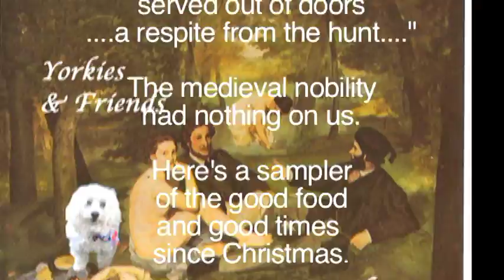Picnic Meetup Aug 16 2009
Yorkies and Friends, small dogs, friendly people and picnic mavens enjoyed the afternoon and celebrated Mickey's 4th birthday. And for the first time, Bruno came in second in the recall race. But it took an Italian Greyhound to beat him.